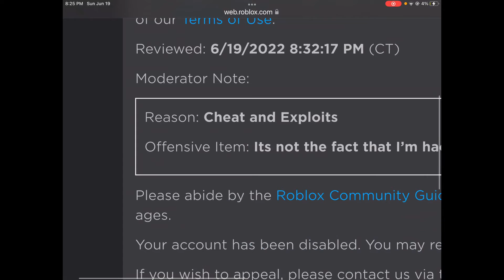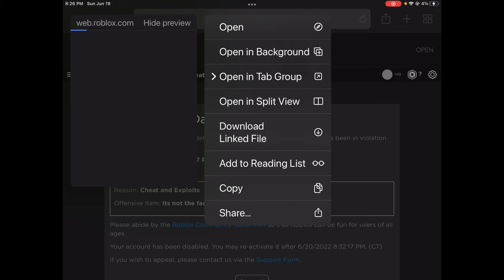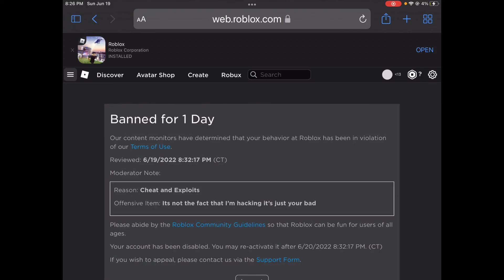I GOT BANNED ON ROBLOX!😡😡😡😡😡😡😡